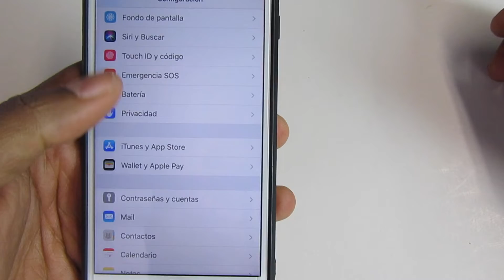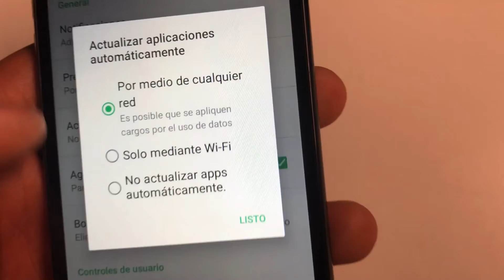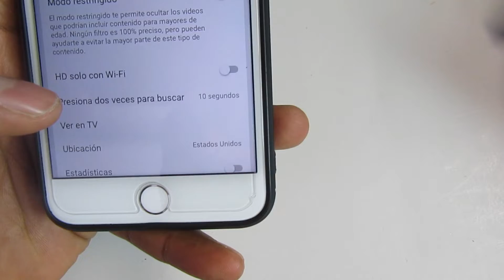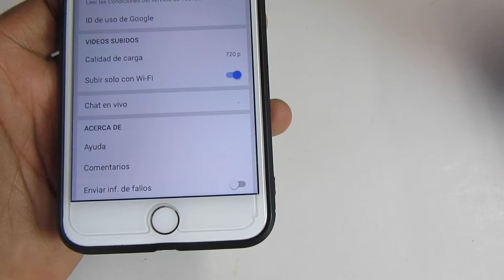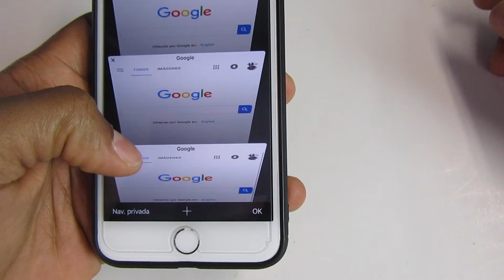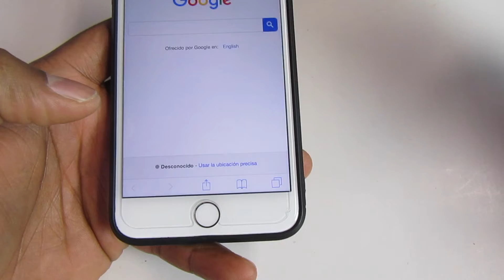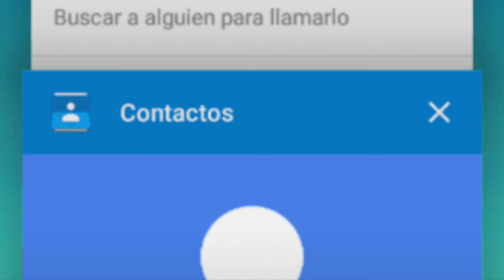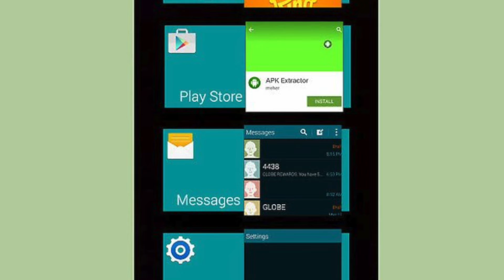El internet muy lento y se acaba muy rapido Android